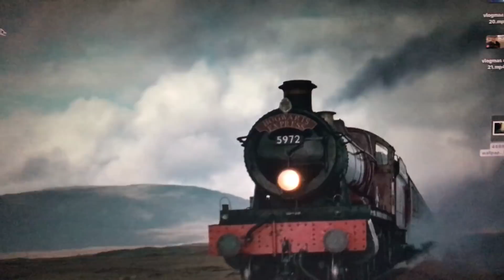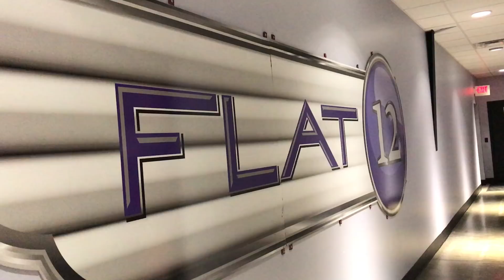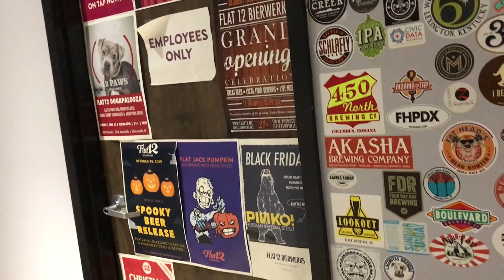Last Night In Louisville | VLOGMAS DAY 23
last day in sdf. we just had a low key day and ended with a night at the brewery and steak n shake

if you made it this far and read that long explanation..comment at puppy emjoji

Hi there!! My videos range from sit down to vlog style!

Frequently asked questions:

* MSP

* 5 years

[All views and statements expressed are my own and do not reflect my employer’s views.]